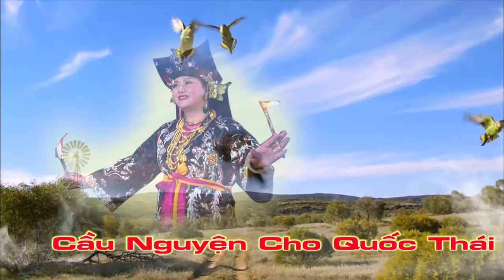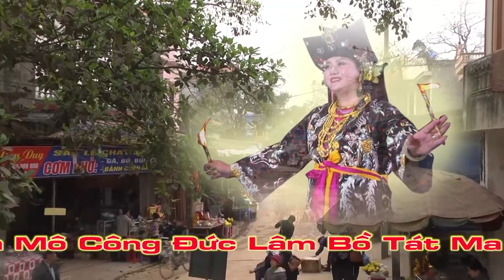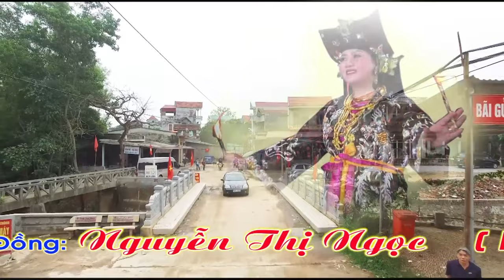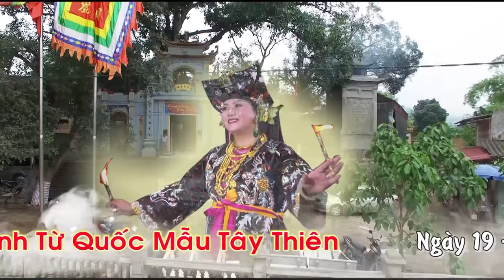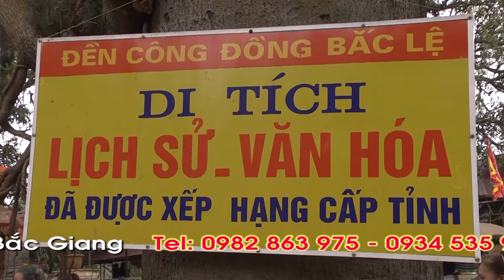Cung Văn Hay Nhất Thanh Long Dâng Văn ! Chầu Bé Bác Lệ _ Hầu Đồng Hầu Bóng Đẹp Nhất !Nguyễn Thị Ngọc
hầu đồng hầu bóng đẹp nhất, hát văn hay nhất,nghệ sĩ thanh long, thanh đồng nhỏ tuổi nhất, cô đồng xinh tươi nhất,chầu văn hay nhất, hát văn hay nhất 2016, quan Hoàng mười,cô đôi thượng ngàn, văn cô bé, văn cô đôi, Chầu Lục Cung lương, văn Chầu Bé Bác Lệ, văn hoàng mười, văn thanh long,văn chương, chúa Nguyệt Hồ, chầu Đệ nhi,hau dong dep nhat viet nam,
Quay phim him Hầu Đồng _ Hầu Bóng Chuyên Nghiệp : Full HD _ 4k _ 3D _ Flycam _ 3D.